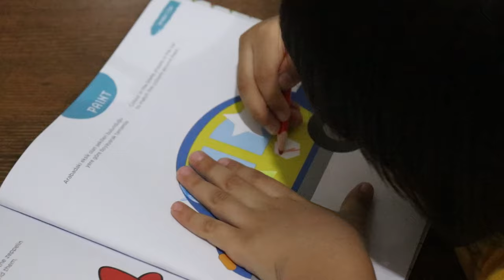MİSAFİRLERİME 9 KİŞİLİK İFTAR HAZIRLADIM! ÇOK BEĞENDİLER!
Pek değerli hanımlarımız, beylerimiz kanalımıza hoşgeldiniz :)